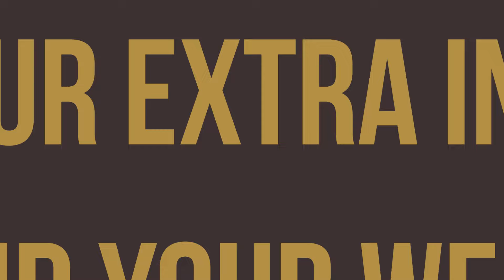How To Build Wealth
If you've ever dreamed of turning pennies into prosperity and making your bank account do a happy dance, then you've stumbled upon the right video. Today, we're diving headfirst into the art and science of wealth building. From savvy saving strategies to ingenious investment insights, consider this your VIP pass to financial freedom.

Loral Langemeier

00:00 Intro & Summary
01:30 How To Leverage Good Debt
03:32 What Banks Do With Your Deposit
04:42 How To Generate More Income
06:35 How To Manage Your Cashflow
07:21 How To Invest To Build Wealth

Other Resources
Ask a Question/Make a Request? Submit them and join me and my expert guests for weekly Q&As:

Loral Langemeier is a money expert, sought-after speaker, entrepreneurial thought leader, and Five Time New York Times best-selling author who is on a relentless mission to change the conversation about money and empower people worldwide to become millionaires.

From Loral:

I believe in relationships based on trust.

When we work together, I’ll walk into our relationship thoroughly, maintain strong ties with you, even make hard decisions were necessary to support you.

I’ll seek to understand your needs and communicate with you thoroughly and quickly.

When required, I’ll give you what’s needed, ask a lot of questions about what you need, and offer real solutions so that you can feel confident, good about yourself, and your process to get the results you want and deserve.

I’ll meet you where you are and take you where you want to go.

-Loral